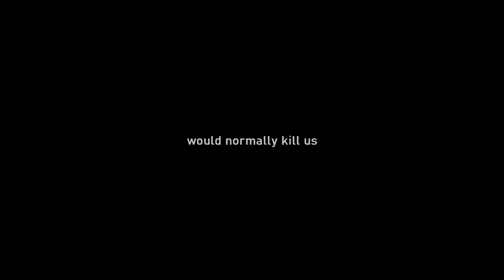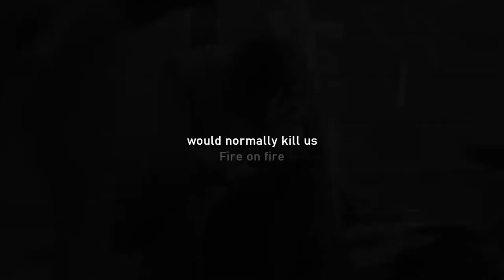Bonnie & Frank - Fire On Fire (How to Get Away with Murder)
Bonnie & Frank were two of the most damaged people, but were still the most loyal ones. They're one of the best things that happened in the series. Farewell my loves!

Bonnie and Frank really deserved better! :(

Song: Fire On Fire
Artist: Sam Smith
Clips: Bonnie & Frank (How to Get Away with Murder) Tribute